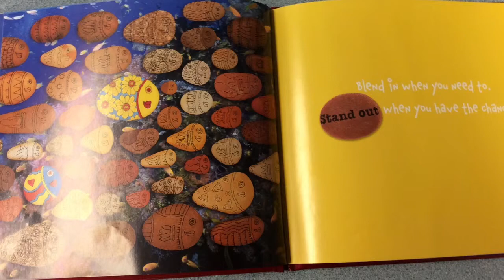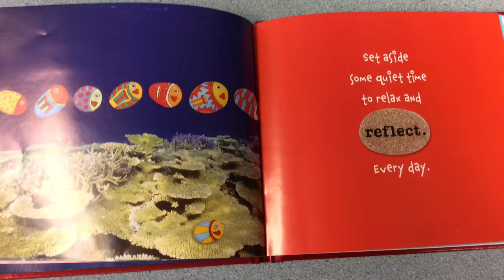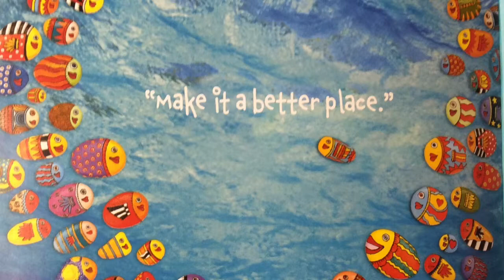Only One You